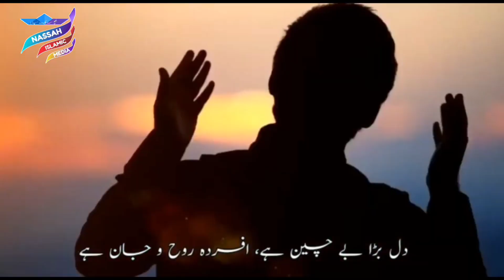Hasratawa Hasrata Ab ChalDiya Ramadan Hai || New Ramazan Alvidayi Watsapp status 2021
@AJ Official
@Mufti Menk
@Mufti Tariq Masood Speeches
@islahi bayanat
@Manki Muslim Media
@MOHAMMED RUWAIFA

ramadan status
beautiful nasheed